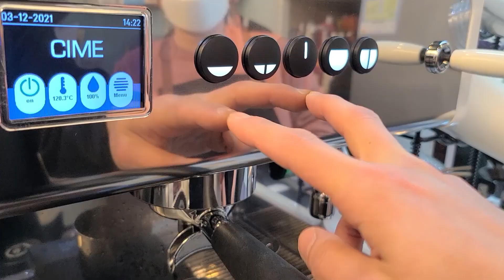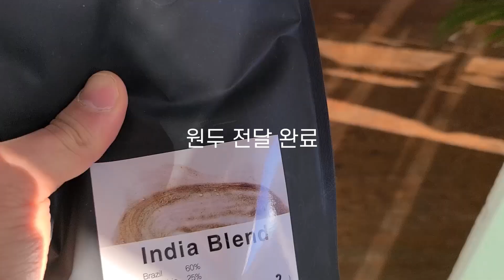카페 사장은 하루 종일 움직인다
인천 오멜라스 커피